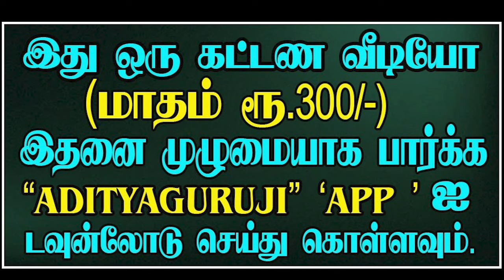சுபத்துவ விதிகளின் நுணுக்கங்கள். TRAILER - 597#adityaguruji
சுபத்துவ விதிகளின் நுணுக்கங்கள்.ஜோதிடக்கலை அரசு ஆதித்ய குருஜியின் கட்டண வீடியோ... PREMIUM VIDEO  - 597